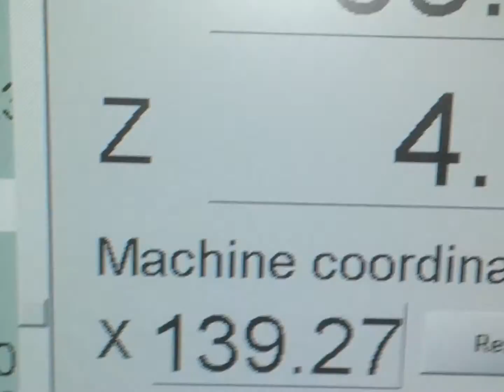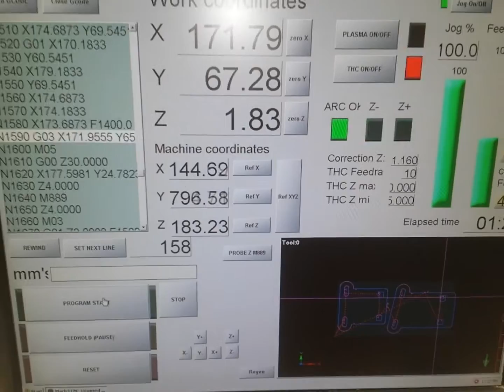3mm MS cut 1400 mm min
3mm MS cut  1400 mm min